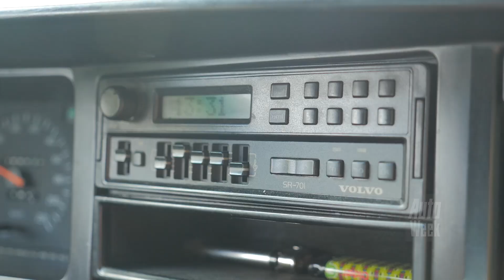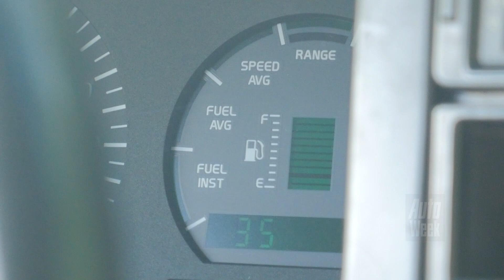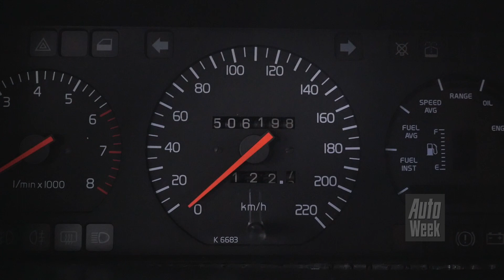Volvo 480 ES - 1995 / 506.198 km - Klokje Rond AutoWeek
Volvo 480 ES - 1995 / 506.198 km - Klokje Rond

Halverwege de jaren tachtig reden de prototypes van de Volvo 480 dag en nacht bij Joep Vrijling door de straat, terwijl de directie en het ontwikkelingsteam van de Nederlandse coupé bijeenkwam in zijn restaurant om te vergaderen. Joep is dus vanaf dag één bekend met de 480. Tegenwoordig werpt hij zich op als beschermheer van de overgebleven exemplaren, waaronder deze behoorlijk ervaren 2.0 ES.